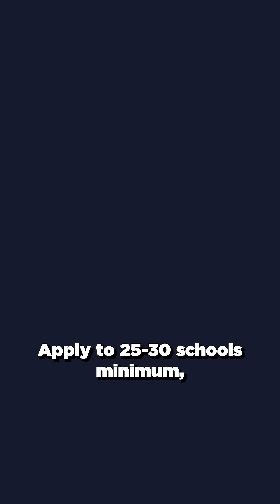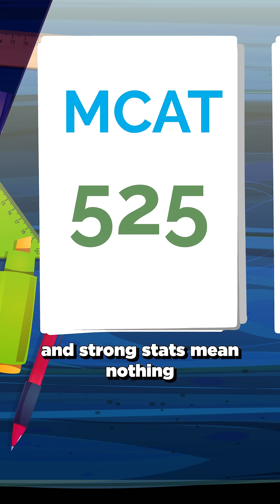Med School Application Explained in Less Than 2 Minutes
You've spent years preparing for medical school. Don't let these mistakes destroy your chances! ⬇️

Only 45% of applicants get accepted. The difference? Strategy, not intelligence.

Rolling admissions means waiting costs you spots. And interviews can destroy even a perfect application.

Most premeds sabotage themselves by cramming activities or applying too late. Don't be part of the 55% who face rejection.